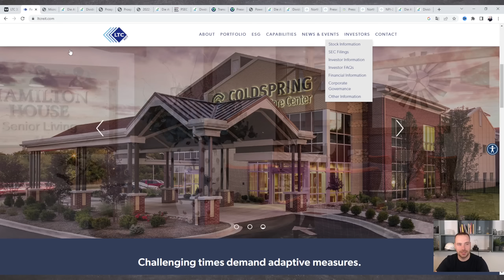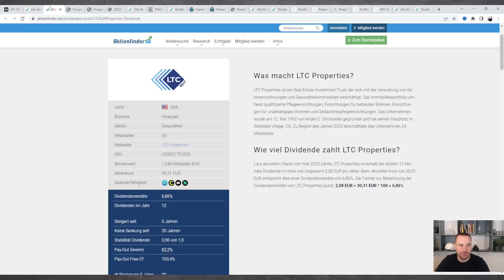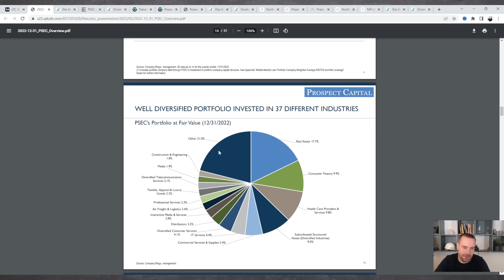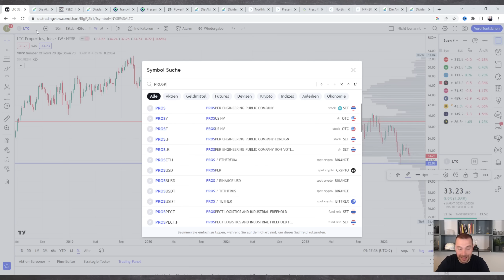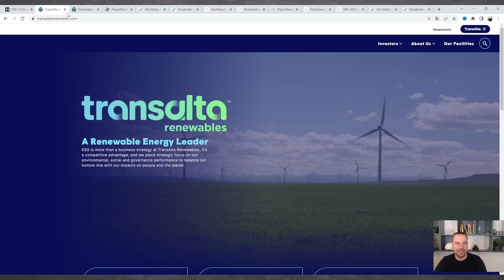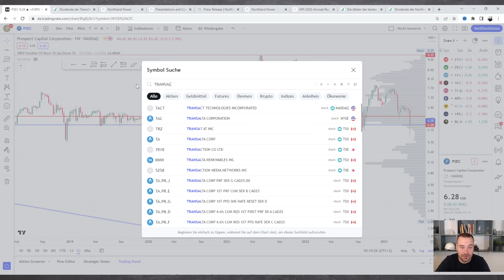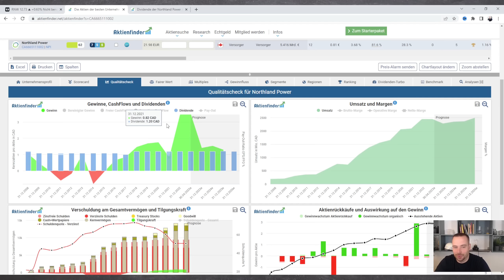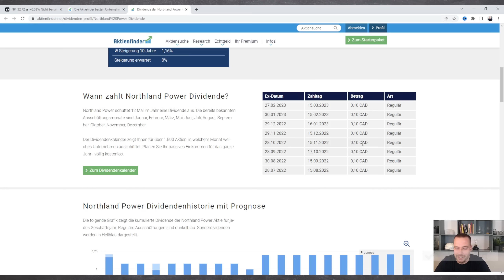4 Top Monatszahler Aktien im Check 2023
Moin Freunde,

lange hatten wir keine Monatszahler Aktien mehr auf meinem Kanal, heute checke ich mal die preisliche Lage bei Prospect Capital, LTC Properties, Transalta Renewables und Northland Power.

Wenn dir das Video gefällt und du weitere Monatszahler im Check sehen willst, lass es mich gerne wissen.

Finanzen.net Zero Broker mit Gratisaktie*